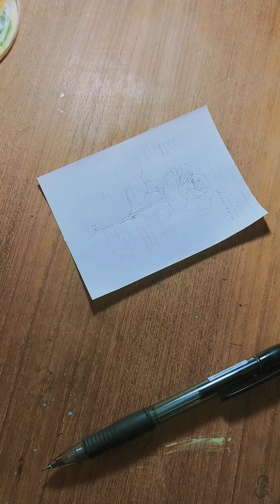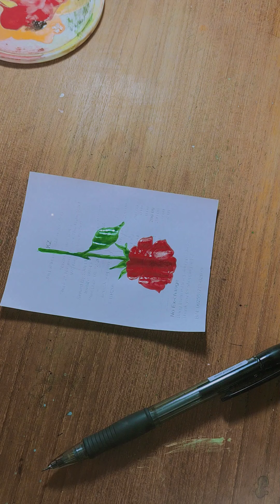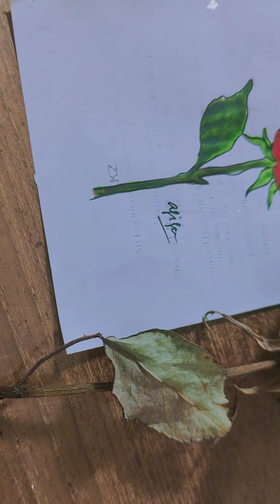Rose Drawing||Red Rose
Hi! I am AFFEE and i am back with another art video. Hope you guys will enjoy it.